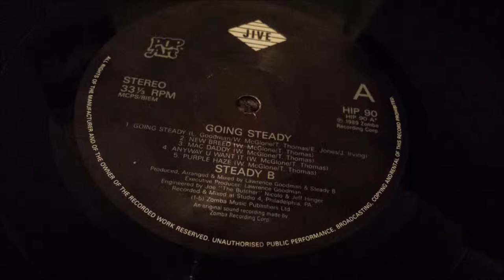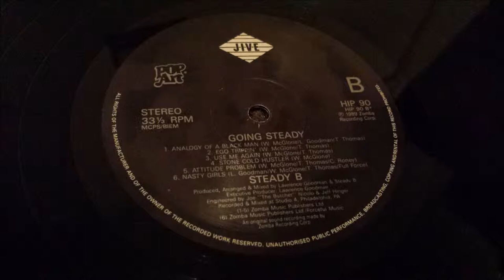Steady B - Purple Haze